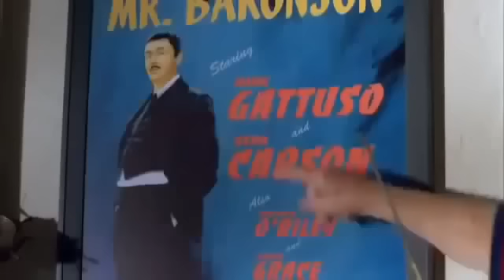Best Christmas Movies - That Winter - Merry Christmas 2016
Best Christmas Movies - That Winter - Merry Christmas 2016 Plot: Plot: Bert (Ernest Borgnine) is a retired Hollywood actor who has been estranged from his only